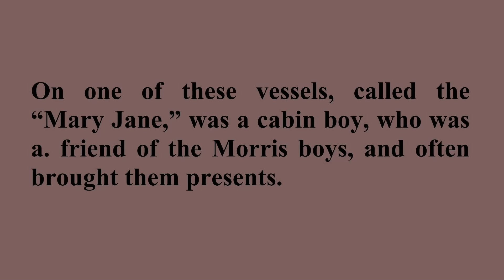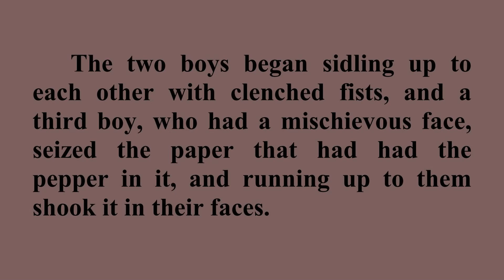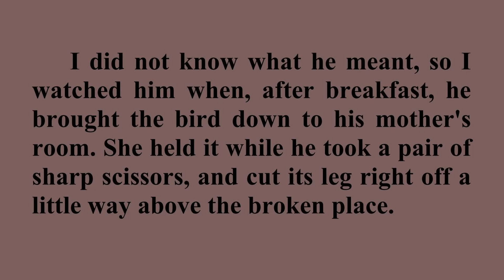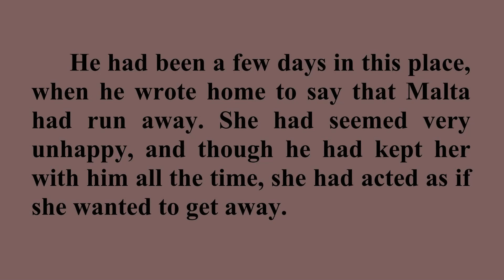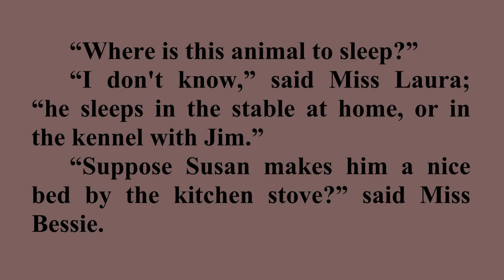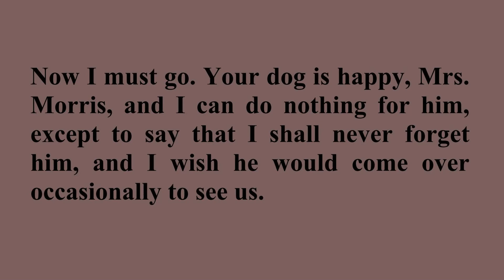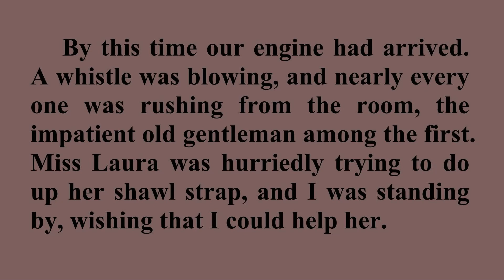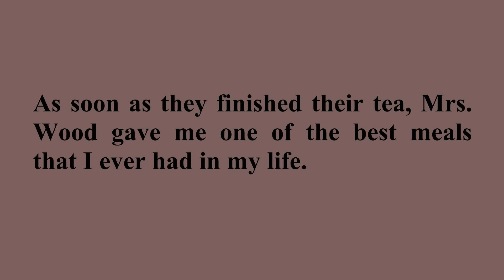Beautiful Joe, An Autobiography of a Dog (Chapters 9-16) - A novel by Marshall Saunders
Margaret Marshall Saunders was a prolific Canadian writer of children's stories and romance novels, a lecturer, and an animal rights advocate.
Beautiful Joe was a dog from the town of Meaford, Ontario, whose story inspired the bestselling 1893 novel "Beautiful Joe", which contributed to worldwide awareness of animal cruelty.